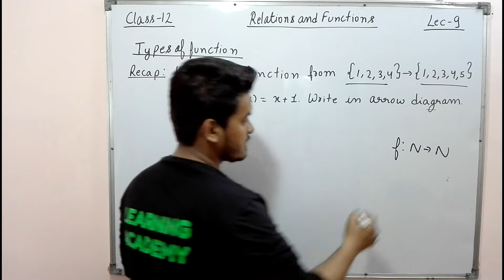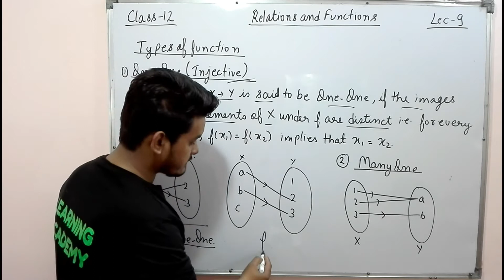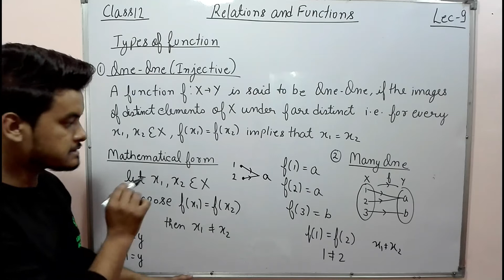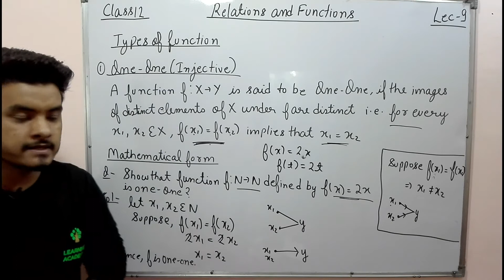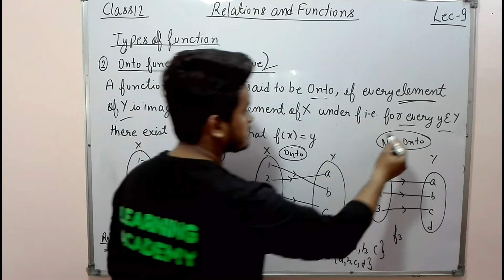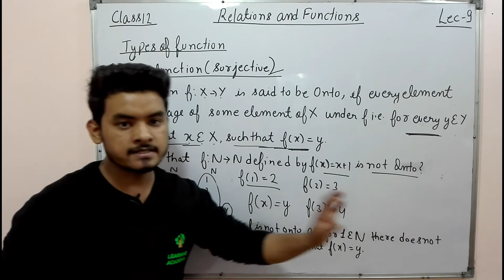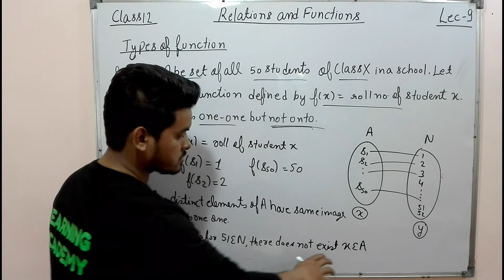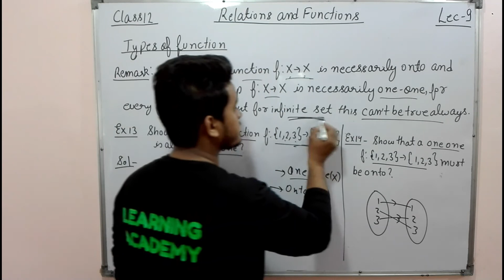Relations and Functions Lecture 9| Types of Functions | CBSE NCERT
Today I'm going to give Lecture 9 on Types of Functions  Class 12
NEXT VIDEO :

One One (Injective) & Onto (Surjective) , Bijective Function | CBSE 12 Maths NCERT Ex 1.2 intro
12 th (NCERT) Mathematics-RELATION & FUNCTION CHAPTER-1 Types of Functions | One one,Onto,Many one
class 12 ncert types of functions